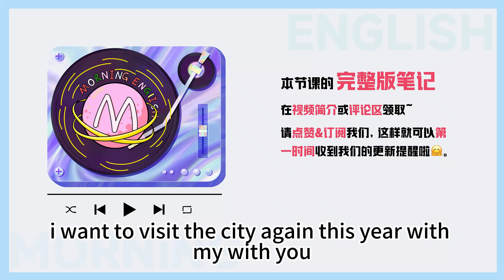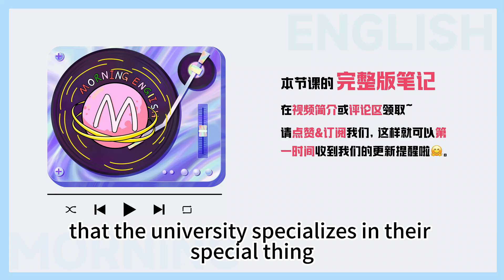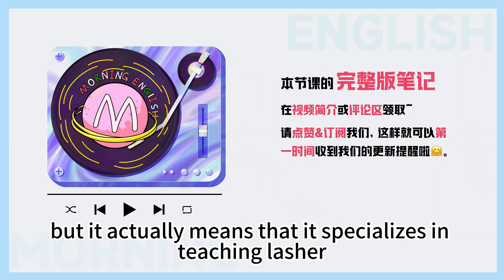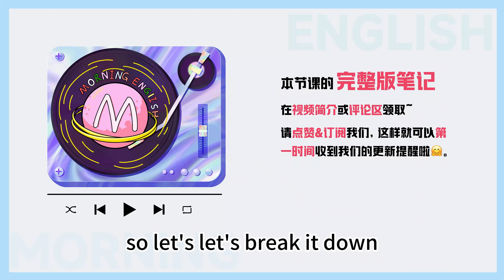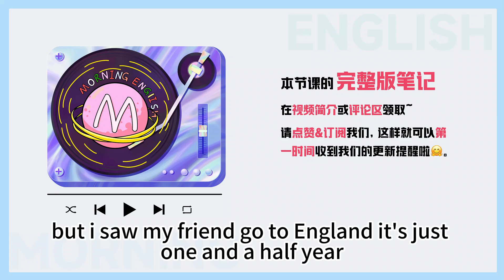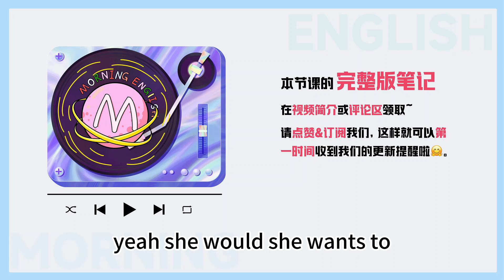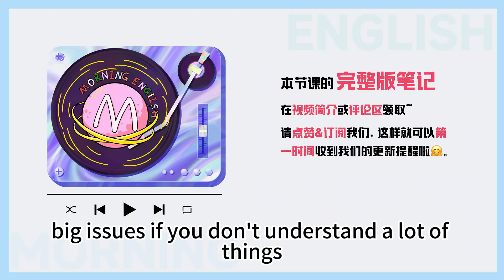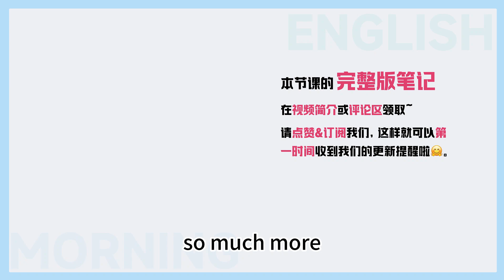為什麼「師範大學」要翻譯為 「normal university」?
笔记：
So when talking about University to people, we usually just abbreviate it to “Uni” It’s much easier!
当我们说大学这个单词的时候，我们通常就简化说成“uni”，听上去更加容易。

Most unis will have the name of the region or city they are based in. Such as “Harbin / Hunan / Beijing / Cambridge / Oxford”.
很多大学都以地区命名..比如说哈尔滨大雪，湖南大学，北京大学，剑桥大学，牛津大学等等。

This is the most usual, but some use county names to, like the “American University” in Washington D.C.
还有一些是以国家名字命名，比如在华盛顿的美国大学。

Some uni names can have extra added on titles, such as “Royal” or “Christian”.
有一些大学的名字会加一些头衔，比如说皇室或者基督教的等等。

皇家大学

Royal Roads University
德克萨斯基督教大学

Hunan Normal University
湖南师范大学

Normal education
师范教育

一些有趣的专业：

Brewing (Beer) 酿造

Ethical hacking 道德黑客攻击专业

Cannabis cultivation 大麻种植

David Beckham studies 大卫贝克汉姆研究专业

Simpsons and philosophy 辛普森一家与哲学专业

Education Studies on Harry Potter 哈利波特的教育研究专业